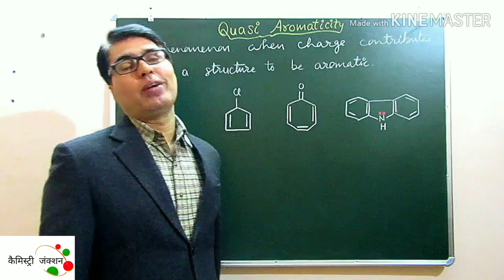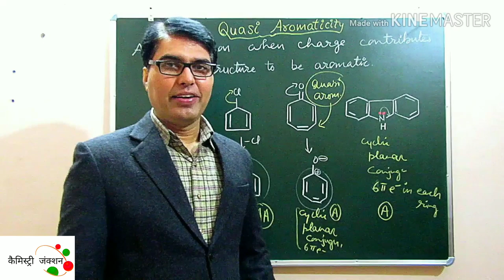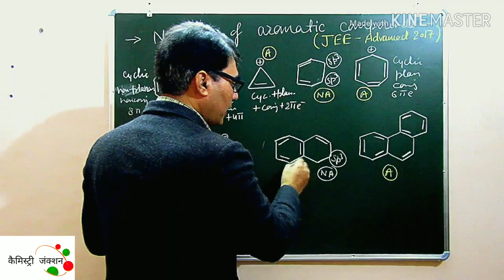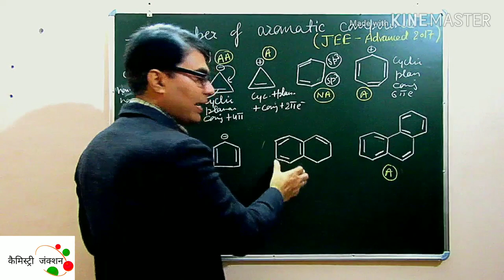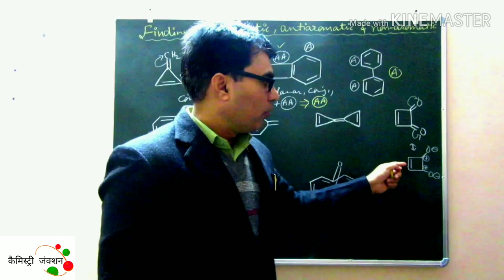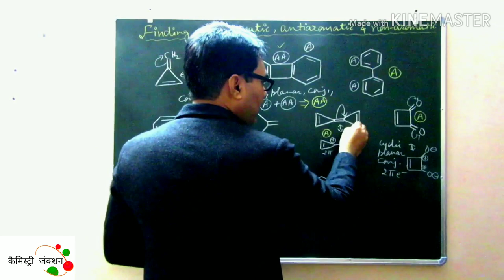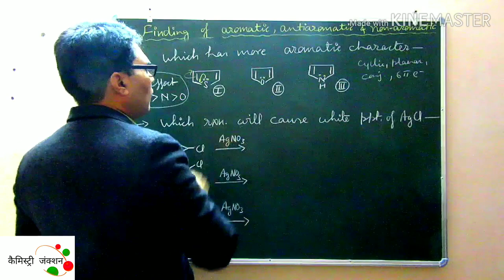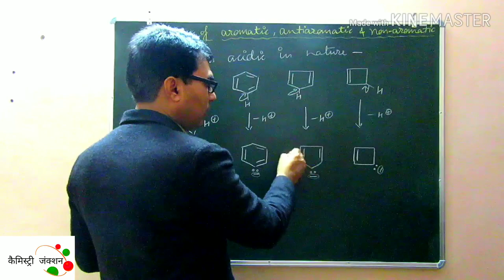Quasi aromaticity: various problems, Chemistry Junction [Hindi+English]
A complete coverage to find quasi aromaticty and different related problems with their complete description in a easy & effective way.